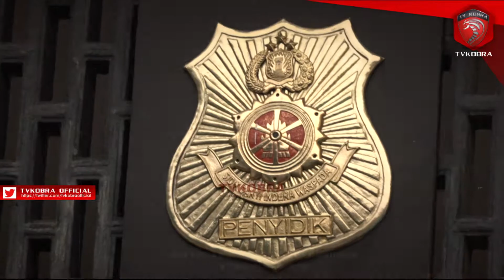Pretty Asmara Terancam Hukuman 5 Tahun Penjara